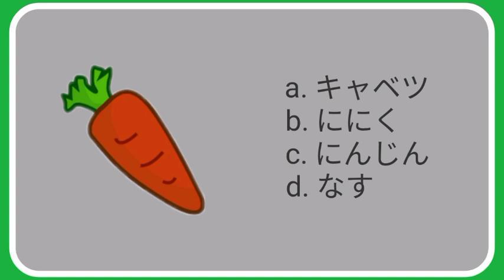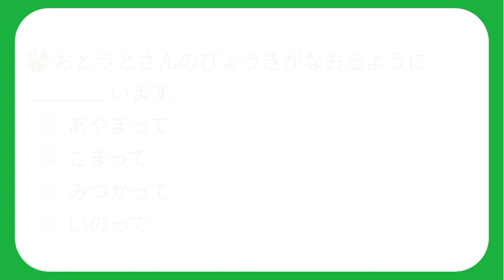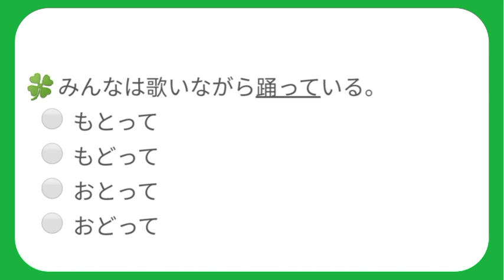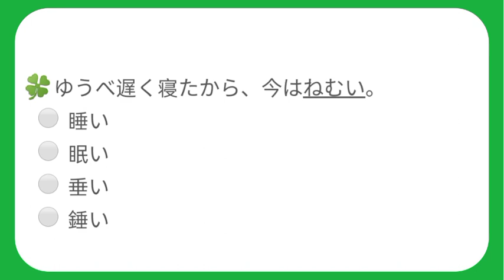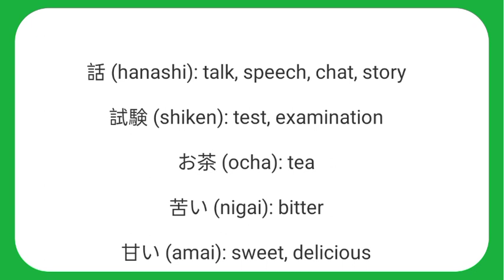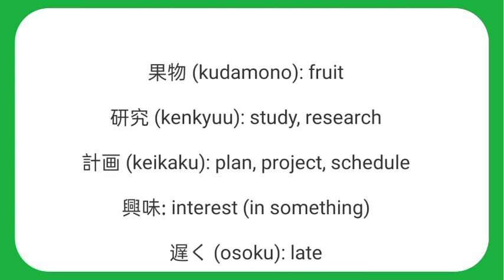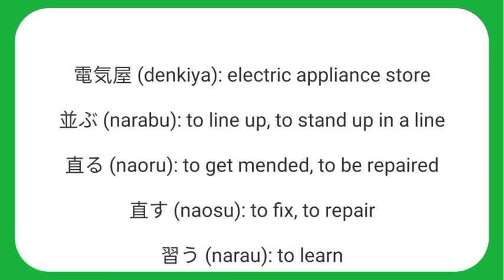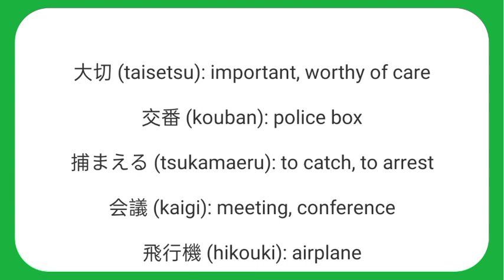[JFT] Japanese Foundation Test | Sample Test | Vocabulary | How to pass JFT 20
ln this video l added lists of vocabulary that help you understand and learn new words.

I value your opinions highly and rely on your comments and suggestions to help make me the best that l can be.

頑張ってね！